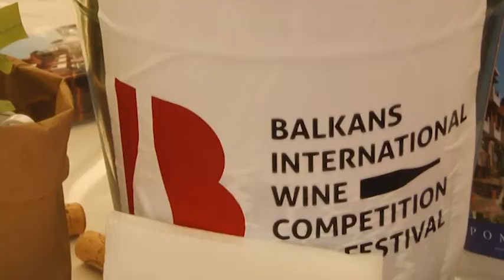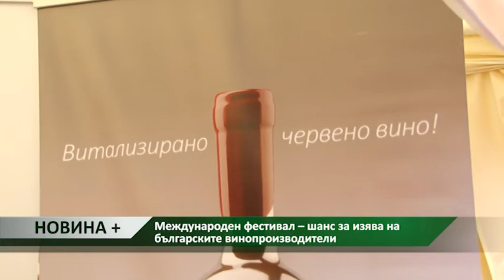Новина плюс: Международен фестивал – шанс за изява на българските винопроизводители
Балканският винен фестивал в центъра на София представи български производители на вино, както на родния, така и на международния пазар. На фестивала взеха участие 1000 балкански вина от над 100 изби.
Два дни преди официалното откриване на фестивала, международно жури от 16 винени специалисти дегустира 800 вина на сляпо. Определиха най-добрите вина чрез връчване на престижните Балкански Винени Оскари и Гранд трофея. Избраните вина ще подобрят своята конкурентоспособност и ще се утвърдят както на българския, така и на международния пазар.